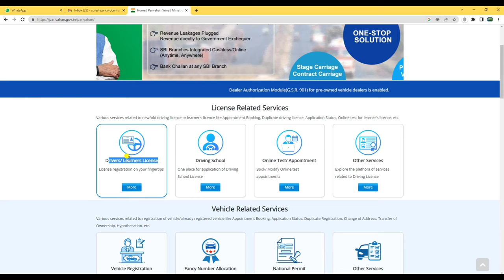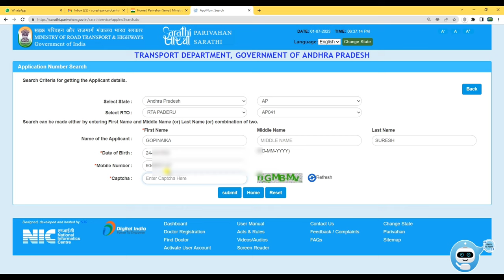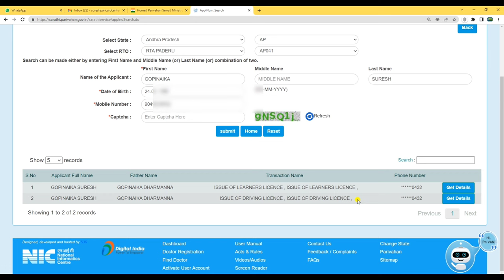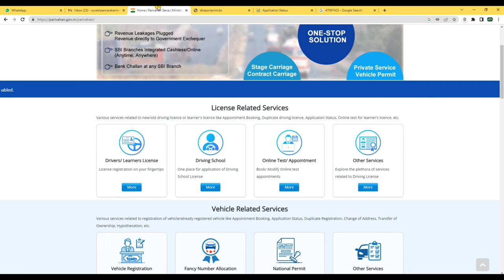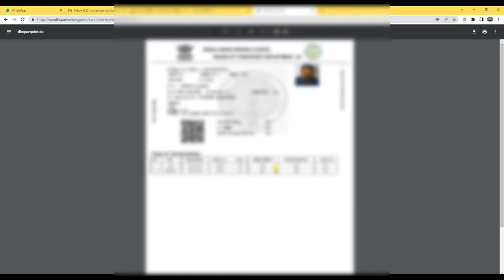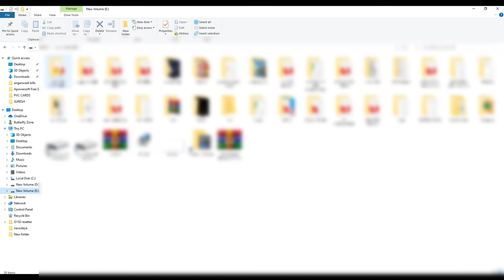How to Download Driving Licence in parivahan Website. డ్రైవింగ్ లైసెన్స్ డౌన్లోడ్ చేసుకోండి ఇలా 2023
విడియోలో చెప్పిన విధంగా మీ లైసెన్స్ ని పొందండి, సందేహాలు ఉంటే కామెంట్ బాక్స్ లో రాయండి నేను రిప్లై చేస్తాను.

DL PVC PDF కొరకు పైన ఉన్న Instagram ku message cheyyagalaru.